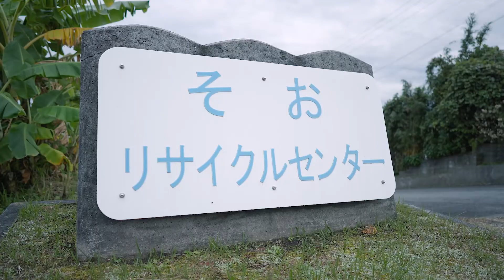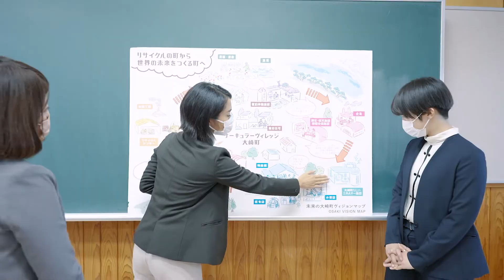気候変動に取り組む「リサイクルのまち」大崎町（ロングバージョン 日本語字幕版）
人口およそ13,000人の日本（鹿児島県）の大崎町は、20年以上にわたり廃棄物のリサイクルに取り組んできました。大崎町は、環境省による市町村のリサイクル率に関する調査結果によると、2019年に82.6%にリサイクル率を達成。それまでの13年間、同調査でトップレベルの実績を残しています。

国連広報センターの元インターンで現在大崎町に住む藤田香澄さんは、大崎町の人々と自身が気候変動に取り組み、環境を守る理由を語ります。

国連広報センターが制作した本ビデオ（英字幕版）は国連本部の YouTubeチャンネルでも紹介されています。